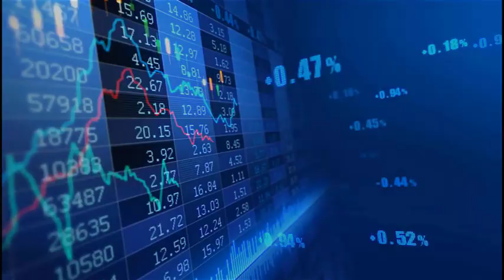Stock market: USD/JPY Analysis and Stock Market News on 06062023 - Declining spendings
How to trade USDJPY Today? Watch Trading Central's stock market video on Forex and currencies technical analysis and market news:
USDJPY analysis today: Declining spendings

00:00 USDJPY Stock Market News Today
00:19 USDJPY Technical Analysis Today
00:42 Follow us! & Watch our other fundamental & technical Analysis videos on our playlist

• USD/JPY Stock Market News Today :
On Friday, the number of U.S. non-farm payrolls increased 339,000 in May, well above an addition of 180,000 expected
The jobless rate rose to 3.7% from 3.4%

• USD/JPY Technical Analysis Today:
USD remains strong
The pair has broken below a rising trend line and stands below its 50-day moving average
The daily RSI stands within its selling area
A first target is set at March bottom at 1.0520 and a second one is set at horizontal support at 1.0370

► Follow-us !